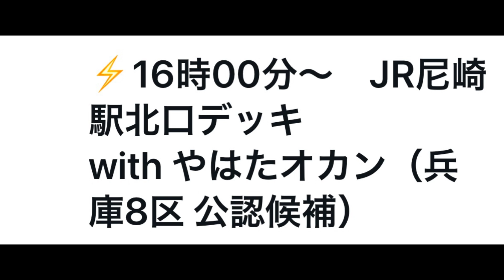山本太郎代表 街宣スケジュール 10月20日 れいわ新選組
山本太郎代表
街宣スケジュール
10月20日